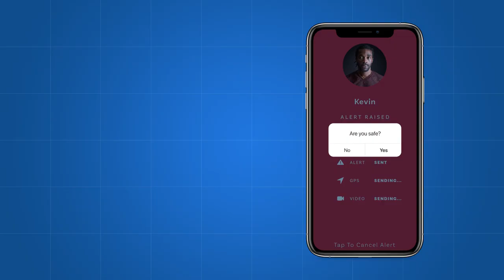SAFER- Phản ứng khẩn cấp nhanh nhất của Nam Phi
Đáp ứng vũ trang & y tế cá nhân - Mọi nơi, mọi lúc!
Bảo mật vũ trang riêng và phản ứng y tế cho người của bạn, bất cứ lúc nào, bất cứ nơi nào.

1- Nếu bạn thấy mình đang ở trong tình huống không an toàn / trường hợp khẩn cấp y tế, hãy lắc điện thoại hoặc nhấn nút trên ứng dụng của bạn và điều này sẽ kích hoạt cảnh báo
2- Người phản hồi có vũ trang gần nhất sẽ tự động được cử đến bạn
3- Sau đó, bạn sẽ nhận được một cuộc điện thoại kiểm tra tình hình của bạn. Nếu bạn ổn, người phản hồi sẽ hủy hành trình của mình nhưng nếu bạn không trả lời hoặc cần sự giúp đỡ của họ, người phản hồi sẽ có mặt trong vài phút
4- Nguồn cấp dữ liệu tình huống trực tiếp cũng sẽ được ghi lại từ khi bạn nhấn nút để thu thập bằng chứng.

SAFer là ưu đãi độc quyền chỉ có ở Nam Phi